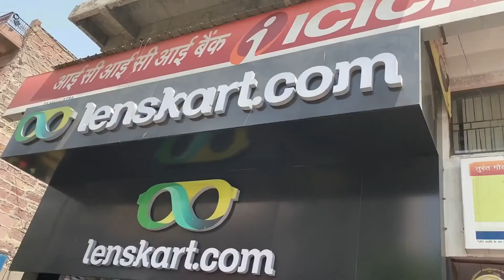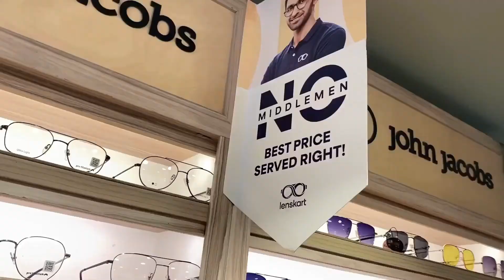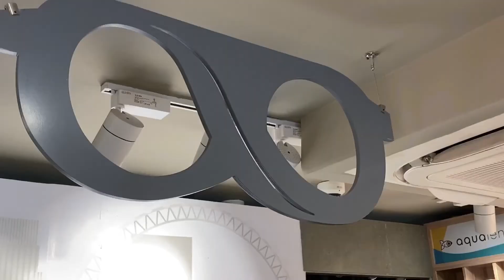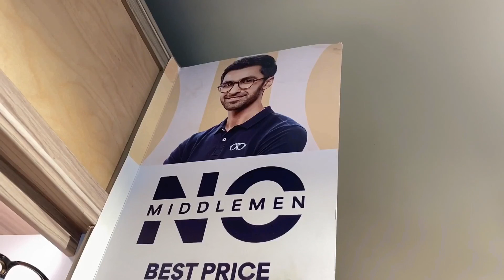Urgent Shopping of Chashma II चश्मा टूट गया जल्दी बाजी में चश्मे की शॉपिंग की